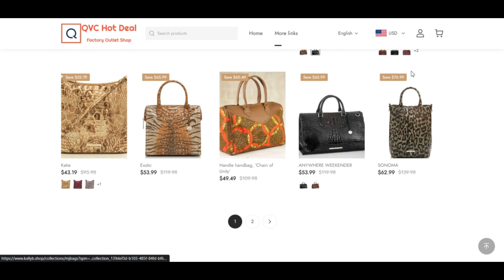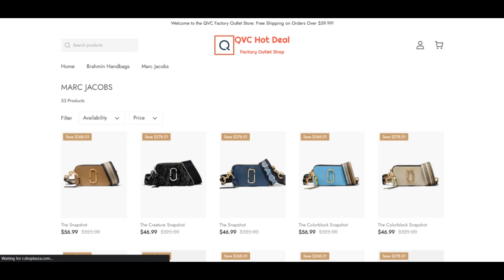Qvc Factory Outlet Reviews [ With Proof Scam or Legit ? ] Qvc Factory Outlet ! Kallyb Shop Reviews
Qvc Factory Outlet Reviews [ With Proof Scam or Legit ? ] Qvc Factory Outlet ! Kallyb Shop Reviews ! Kallyb.Shop Reviews

At kallyb.store we get pleasure from Every single and each enthusiasm and curiosity on the globe since it is generally a reference in the direction of your UNIQUENESS. Also to distribute exactly that...is our Principal eyesight:

That will guide you Categorical Oneself. To assistance you at  kallyb.store.

Given that We all know you may need a range of customized objects, we obtained you included with incredibly Competent suppliers and production residences that we protect in around connection with and vet working day by day so which they fulfill our Intense range study course of motion.